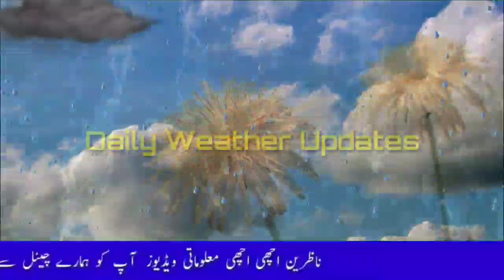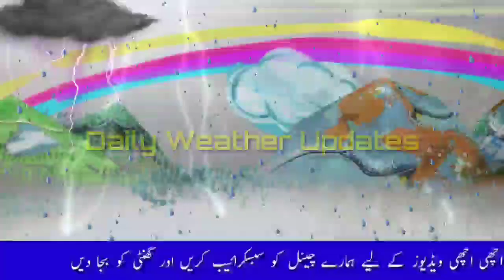Weekly Weather Updates | Heavy Rains Are Expected In Pakistan | Sajid Ali Tv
Video Pasand Ay To Like Aur Share Kraan Thanks ❤❤❤❤